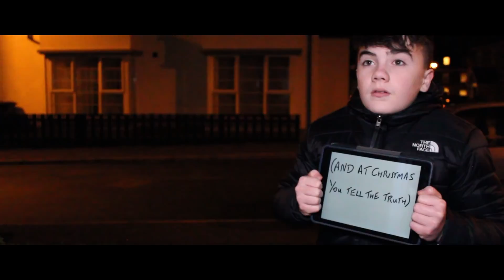Love Actually Parody (Love Actually Sign Scene)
Mark and Dave parody the infamous Love Actually scene (the Love Actually Sign Scene) where a very young Keira Knightly answers the door to a much older Andrew Lincoln!  Of course, this being Mark and Dave, this has a Northern Irish twist!

PLEASE ENGAGE!